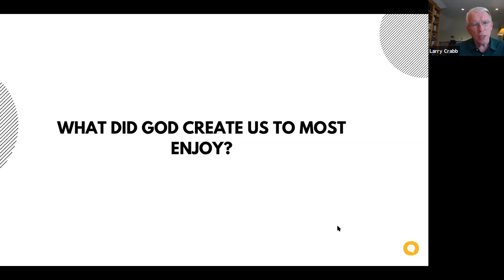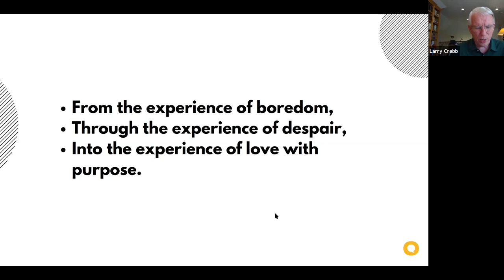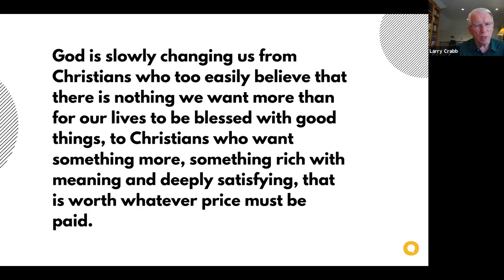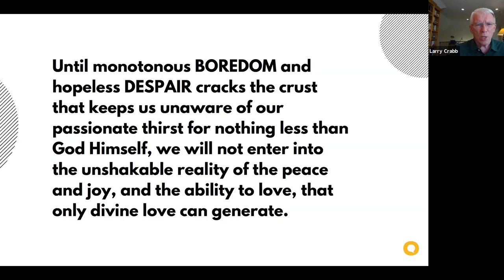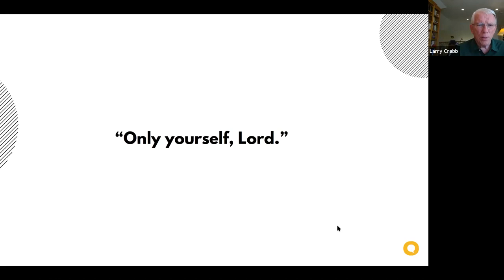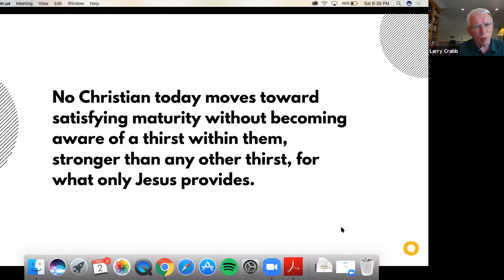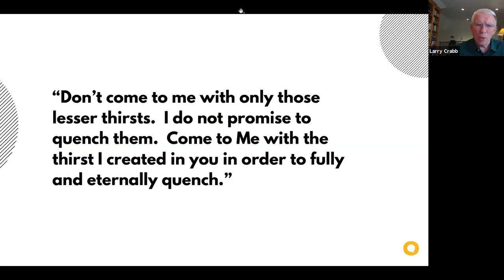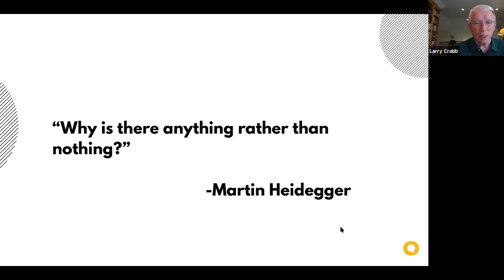Remote Bible Teaching | May 2nd, 2020 | Unlikely Joy Part 1